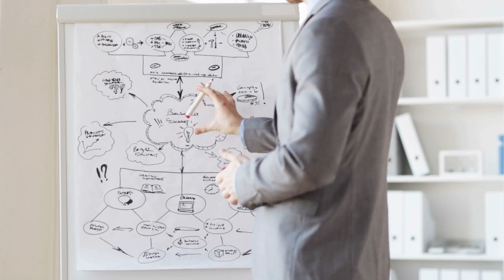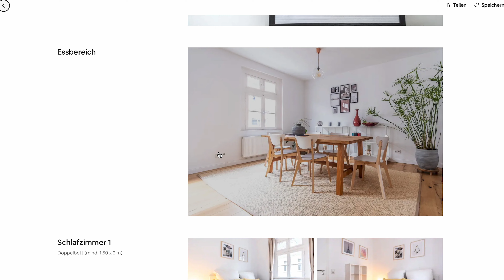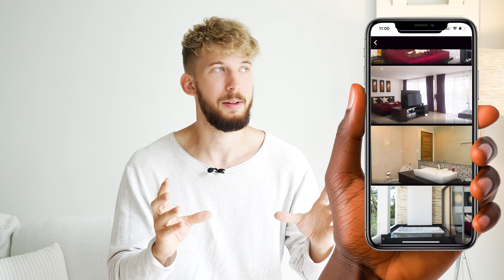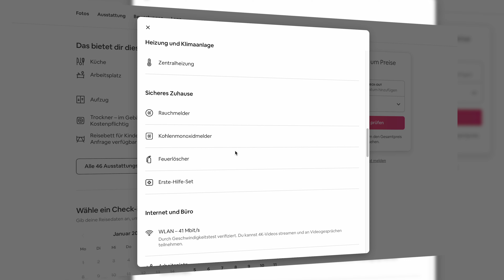5 Strategien um 2024 auf Airbnb durchzustarten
Wenn du lernen willst, wie du ein eigenes Airbnb Business aufbauen kannst, vereinbare hier ein kostenloses Erstgespräch mit uns:

Wie man ein automatisiertes Ferienwohnungsgeschäft aufbaut, die perfekte Preisstrategie findet und welche Fehler man besser nicht machen sollte und welche wir gemacht haben, das erzählen wir dir auf diesem Youtube - Kanal rund um das Thema möblierte Vermietung.

Timestamps:
0:00 Intro
0:32 CTA's
2:24 Fotos
5:11 Dynamic Pricing
7:18 Marktbegleiter
9:03 Multi Channel Strategie